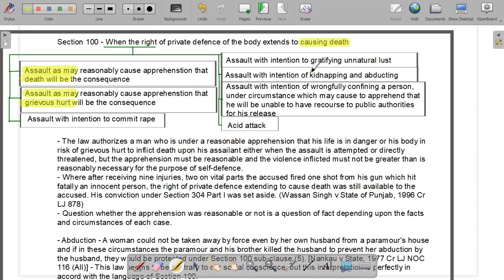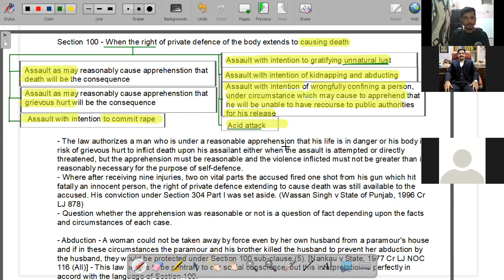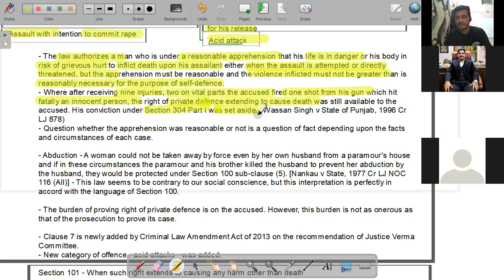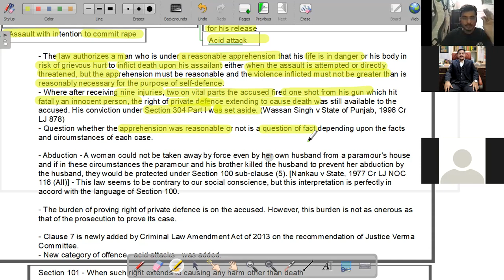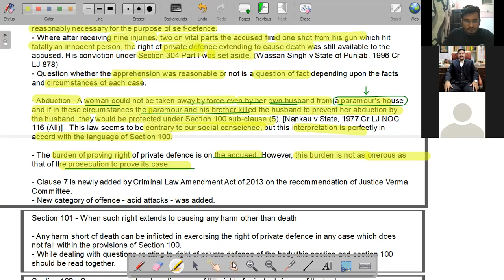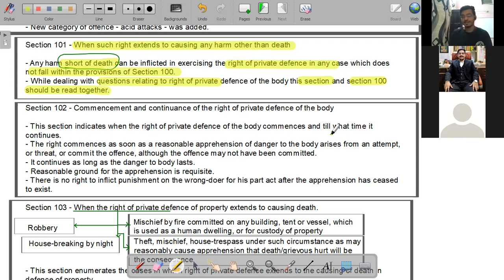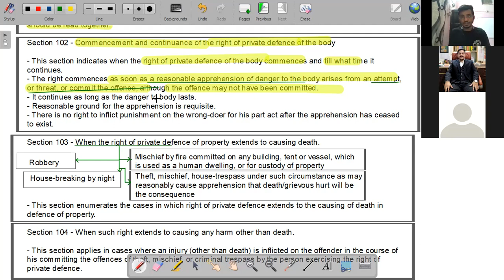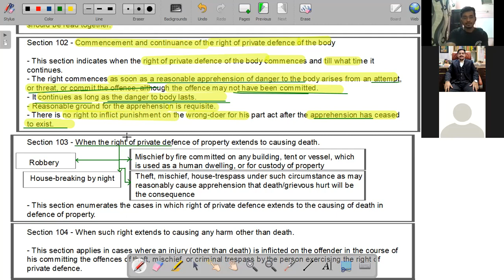Indian Penal Code | Section 97-102 | Part-II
IPC Section 97-102 Part-II